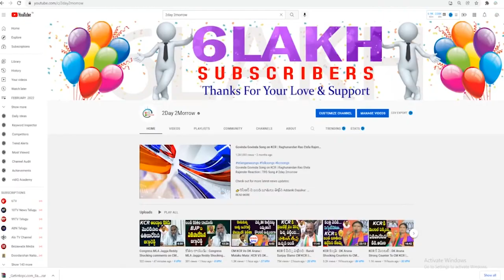KCR ఖతం : Congress Leader Addanki Dayakar Powerful Speech on KCR Failure # 2day 2morrow